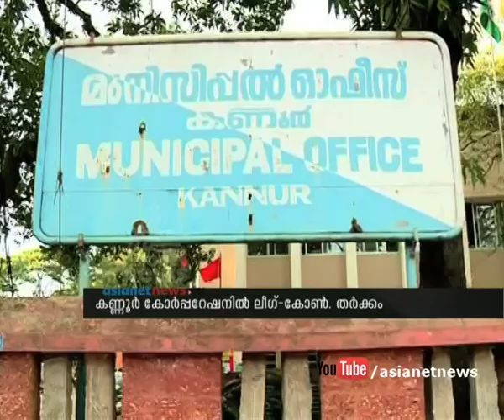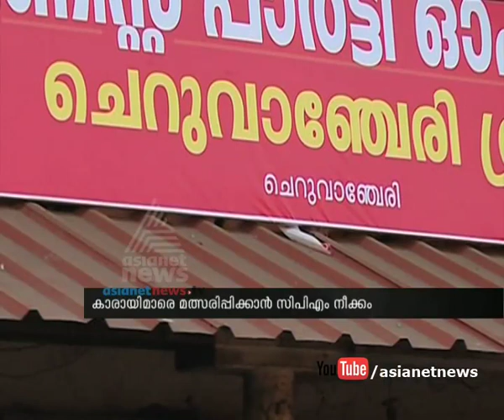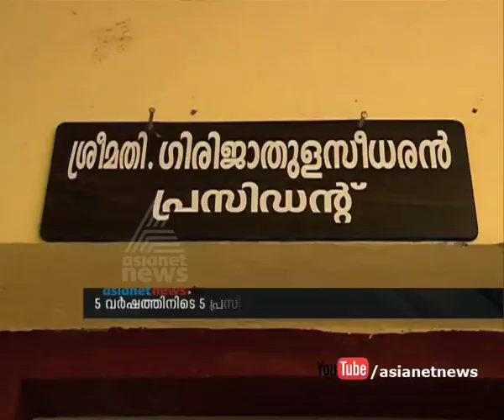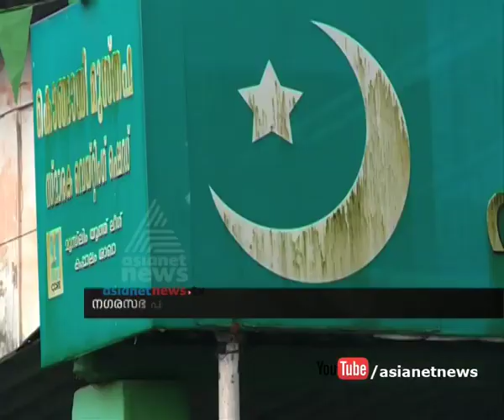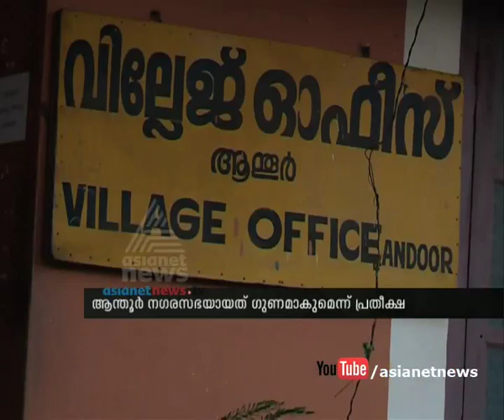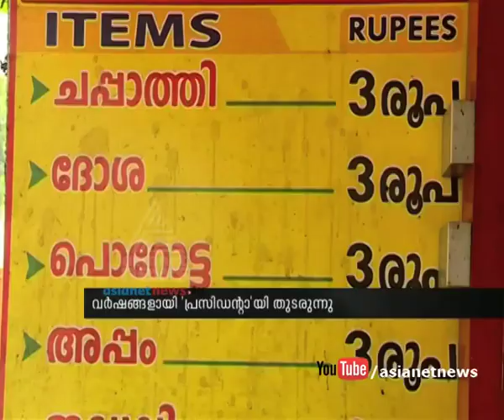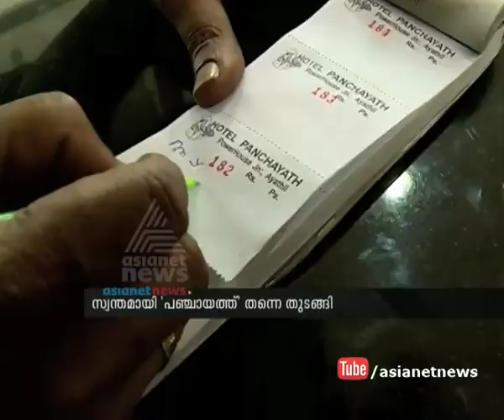Panchayati Raj 2015| 8Oct 2015: Kerala Local Body Election 2015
തദ്ദേശ സ്വയംഭരണ തെരഞ്ഞെടുപ്പ് വാര്‍ത്തകള്‍ . Kerala Local Body election special bulletin